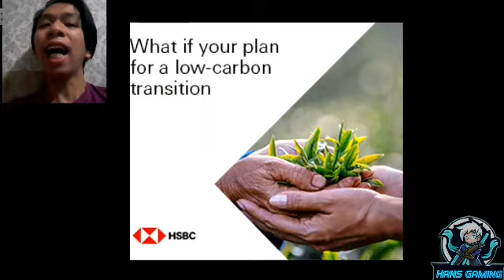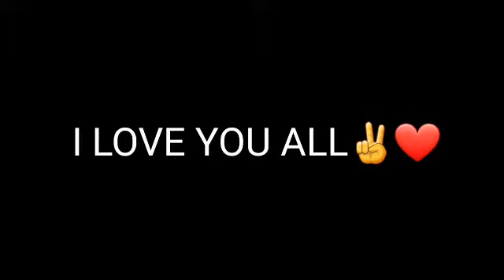PEMAINNYA MASIH SUKA NGESMASH (BADMINTON LEAUGE )endgame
alright guys sorry ya kehutang satu video jadi saya bikin satu video untuk gamplay terakhir iaitu badminton leauge .krna kalau saya bermain game ini terus menerus maka saya takut kalian akan bakal bosan so that.s why this is really the end of the game and btw di video yang akan datang kita akan seru seruan main tembak tembakan tapi cuma memburu burung2 aja sih and bakal lumayan fun2 aja tapi jangan lakukannya di real life ya semoga kalian terhibur enjoy the video guys🙏❤